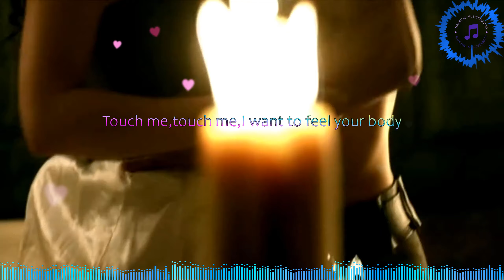Gunther feat Samantha Fox--Touch me (remix 2024) (Lyrics) The Legend of The Seeker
with parts of The Legend of The Seeker